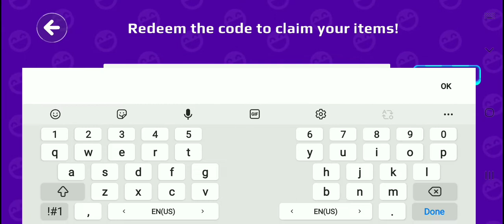PKXD Space Armor Free Code Part 3 | Heaven Queen Gaming